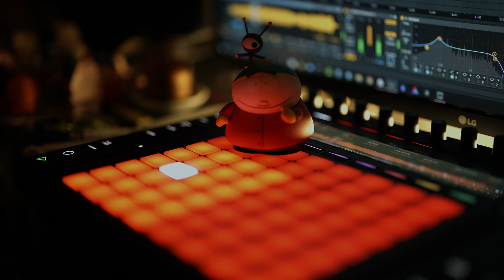煙人 / Beat Make 2022.3.19(Ableton Push2)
Beatに関してあれば、instagramのDMくれればすぐ気づきます。

Fresh.